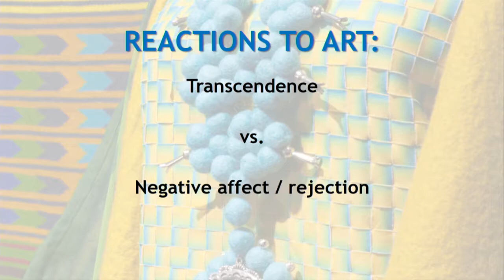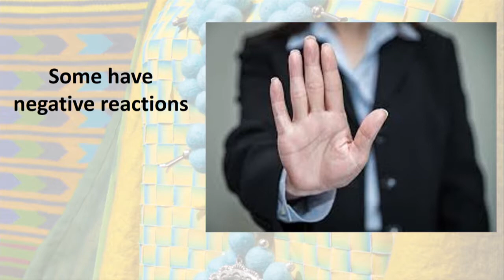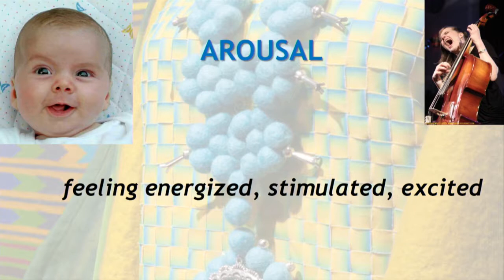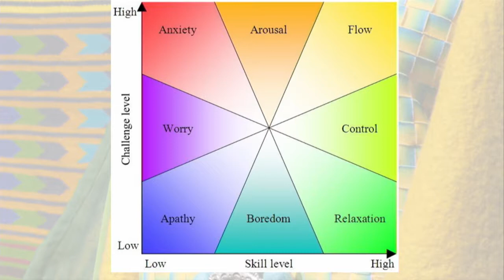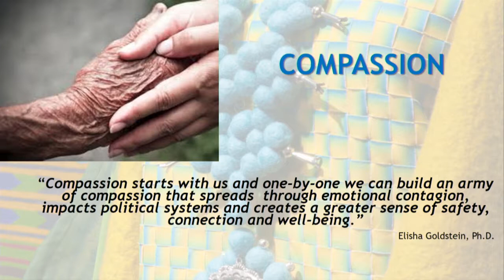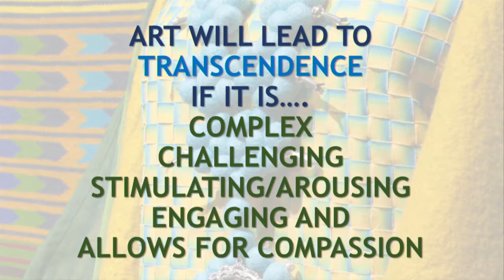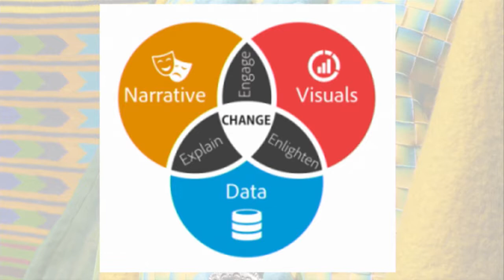2017 SCI TALKS - ANN FUTTERMAN COLLIER, Ph.D. - UNFOLDING THE MEANING OF ART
Ann Futterman Collier, Associate Professor and Chair of the Psychological Sciences Department at Northern Arizona University, gives a SCI Talk titled Unfolding the Meaning of Art: Impact on the Maker, Viewer and Community. Dr. Collier presents her research and experience as an artist, as well as her experience the the Hope and Trauma exhibit that shared Native American's experiences with uranium mining on their reservation.

The 2017 SCI Talks were presented by Flagstaff Festival of Science (scifest.org), and supported by Flagstaff Arts Council, Coconino Center for the Arts, W. L. Gore and Associates, Peaks Audio Productions, Real Time Reviews and ECHO Productions.